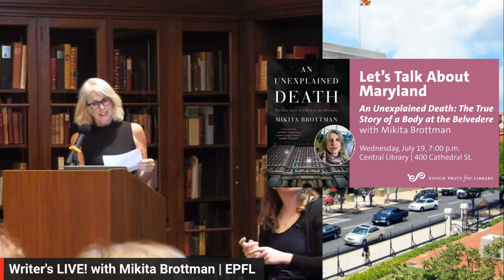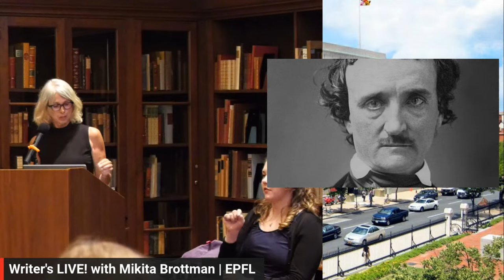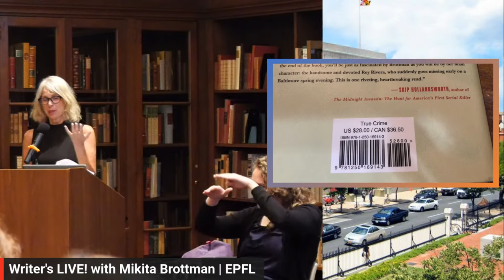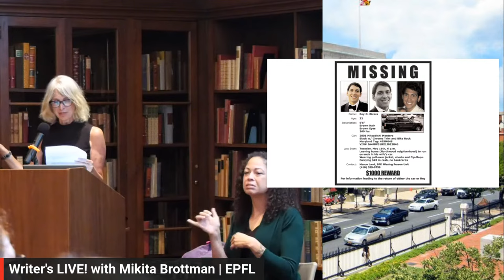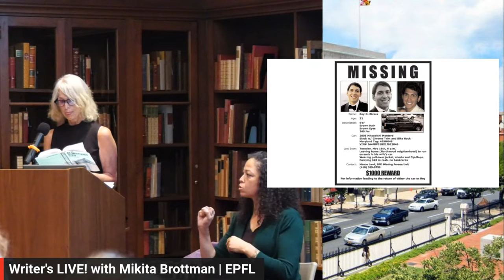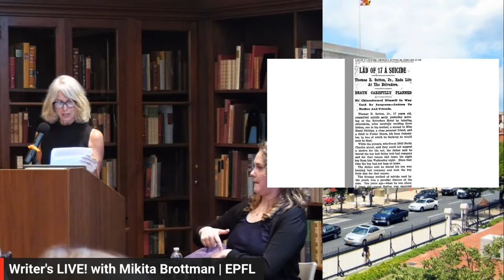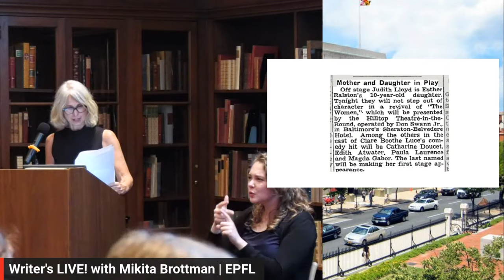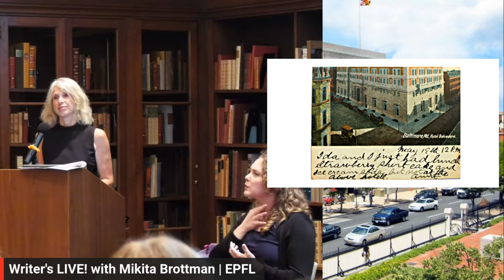Let's Talk About Maryland: Mikita Brottman, An Unexplained Death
Mikita Brottman will join us to talk about her book, An Unexplained Death: The True Story of a Body at the Belvedere.  The book, shortlisted for the 2018 ACLS Crime Writers’ Association Gold Dagger Award for Non-Fiction, examines Rey Rivera's purported suicidal jump from the roof of the Belvedere Hotel in Baltimore's historic Mt. Vernon neighborhood. Certain details didn't add up for Brottman, and she found herself researching the typical motives and mechanisms of suicide as well as the historic hotel's abundant history of suicide.

This program is presented in-person and streamed online. To join virtually visit the Enoch Pratt Free Library's Facebook or Youtube page.